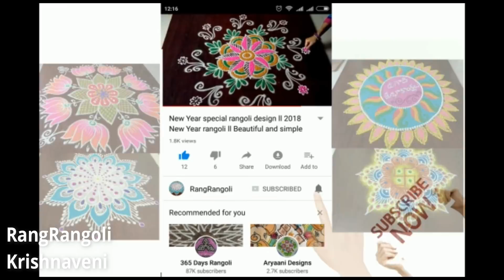Sankranthi Special Muggulu with 9*5 dots | Pongal Special Kolam | Festival Rangoli | RangRangoli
Sankranthi Special Muggulu  with 9*5 dots | Pongal Special Kolam | Festival Rangoli | @RangRangoli1 Krishnaveni

My RangRangoli Channel Contains :

basavann muggulu
gangireddu muggulu
friday kolam
friday rangoli
simple kolams for beginners
friday muggulu
beginners rangoli
beginners kolam
small kolam
beginners muggulu
small muggulu
small rangoli
5 dots rangoli
6 dots kolam
7 dots muggulu